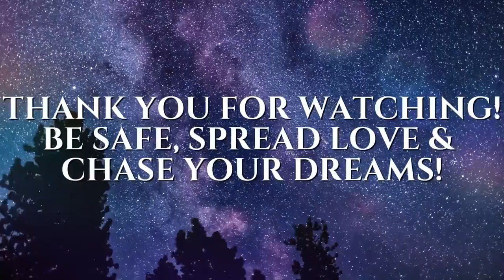Andor | Official Trailer | Disney+ REACTION!!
All for the Rebellion. Watch the brand-new trailer for Andor, an Original series from Star Wars, and experience the three-episode premiere streaming September 21, only on Disney+. Andor is an upcoming American television series created by Tony Gilroy for the streaming service Disney+. A prequel to the Star Wars spin-off film Rogue One, the series follows thief-turned-Rebel spy Cassian Andor during the five years before the events of the film.